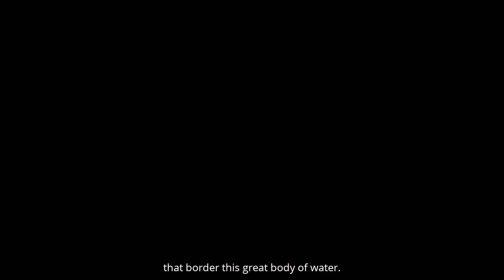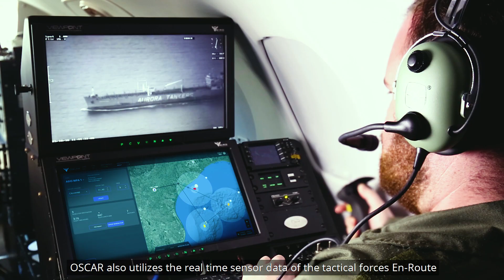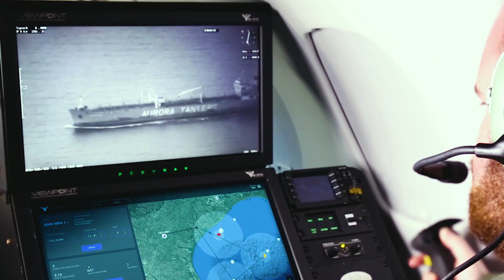OSCAR - Ocean Surveillance Control and Reconnaissance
BIRD’s Ocean Surveillance Control and Reconnaissance (OSCAR)
system provides an ideal solution for protecting maritime boarders and EEZ against diverse illegal activities and threats.